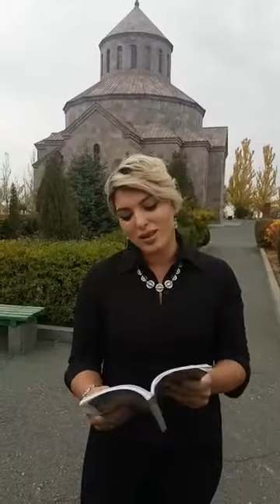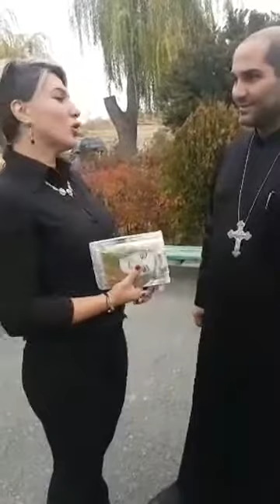Առողջ ապրելակերպ Նաիրա Մովսիսյանի հետ / Հոգևոր առողջություն: / Հանդիպում Տեր Կարապետի հետ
Ես դերասանուհի Նաիրա Մովսիսյանն եմ :Սկսելով առողջ սնվել,ցանկանում եմ կիսվել Ձեզ հետ և հնարավորինս ուղորդել դեպի առողջ անվնաս կյանք.

"Չենք մոռանում ամեն օր ասել, թե որքան ենք մեզ սիրում .Սիրիր ինքդ քեզ.Դու արժանի ես դրան"